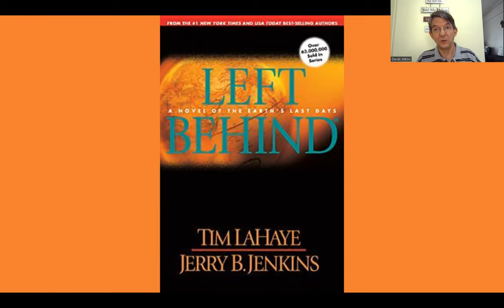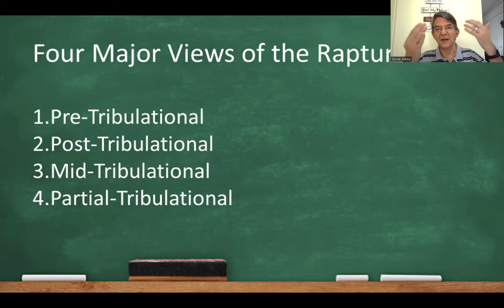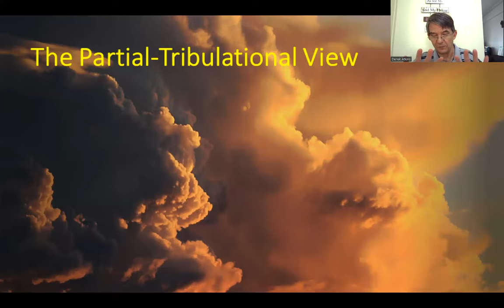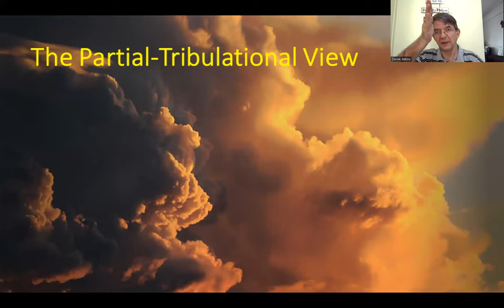Video Lecture Views of the Tribulation and Rapture of the Church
This video lecture is for the Theology 2 course at the East Asia School of Theology.